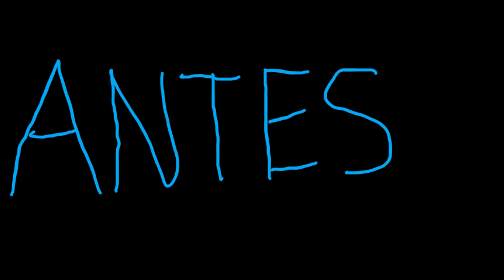Mas barato por docena 2 el antes y despues del 2005 al 2020